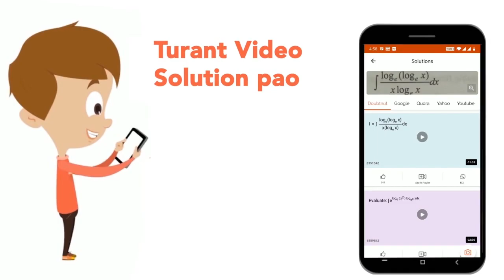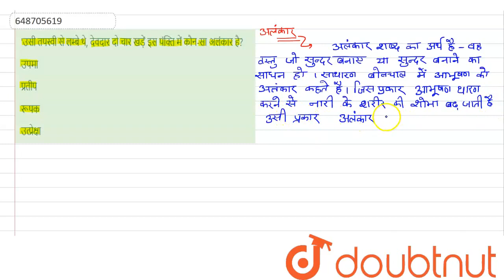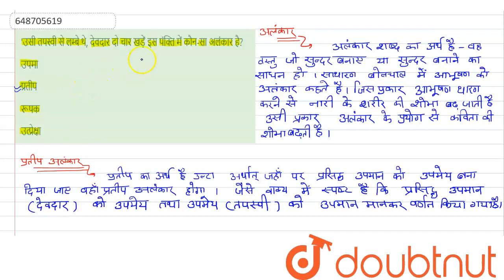\'उसी तपस्वी से लम्बे थे, देवदार दो चार खड़ें इस पंक्ति में कौन-सा अलंकार है? | CLASS 14 | सॉल्...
\'उसी तपस्वी से लम्बे थे, देवदार दो चार खड़ें इस पंक्ति में कौन-सा अलंकार है?
Class: 14
Subject: HINDI
Chapter: सॉल्वड पेपर 2015
Board:CTET

👉 Have Any Query? Ask Us.